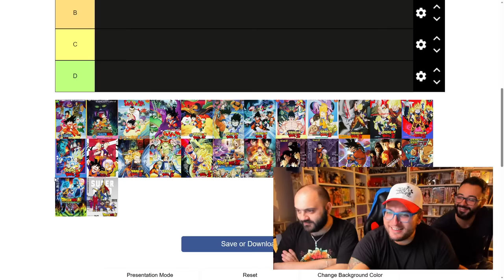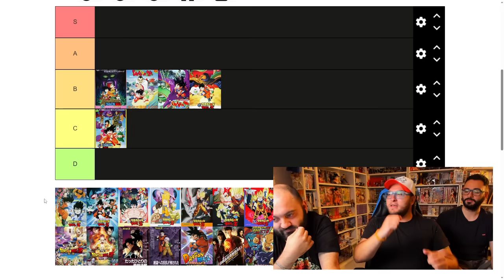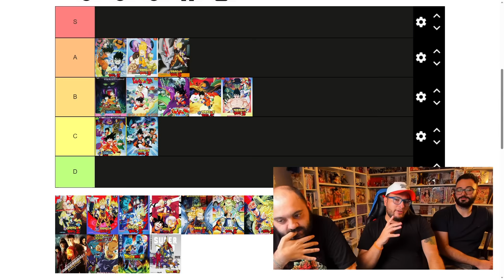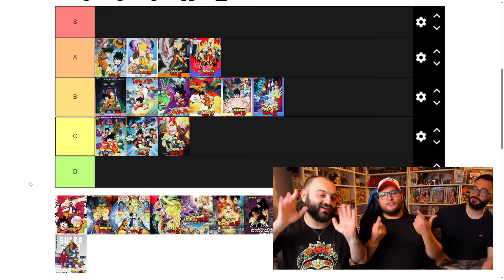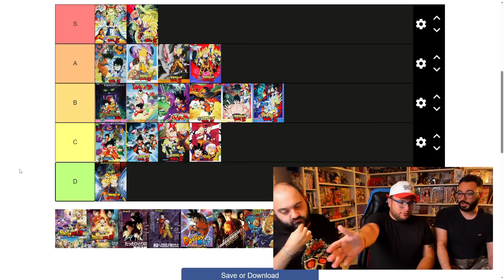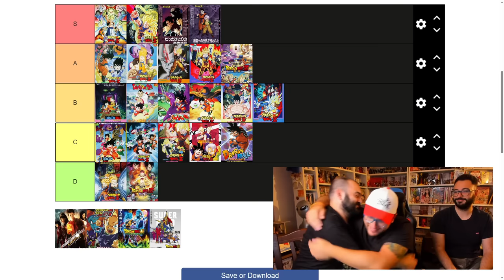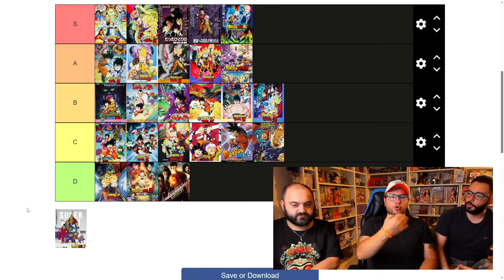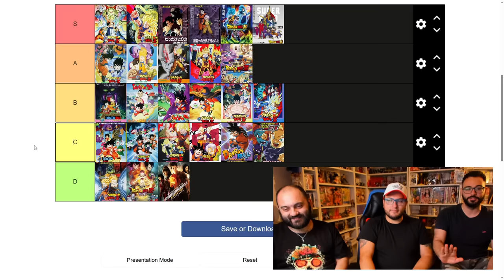2 ORE DI COMMENTO A TUTTI I FILM DI DRAGON BALL Z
GUARDALI QUA

Compra su PAMPLING le tue t-shirt preferite e usando il codice CAVERNA puoi avere un paio di calze gratis!

Vuoi collezionare manga in lingua originale o comprare artbook giapponesi? Vai su e usa il codice CAVERNA per avere un 5% di sconto immediato!